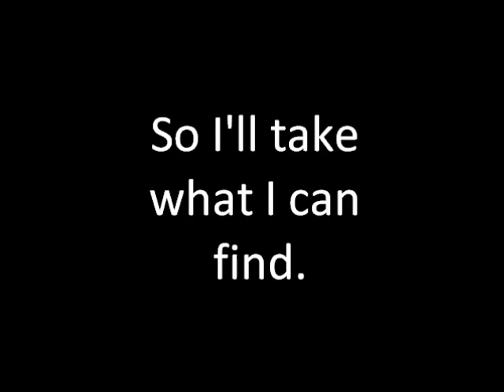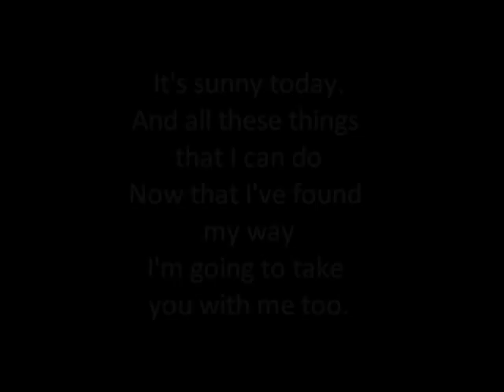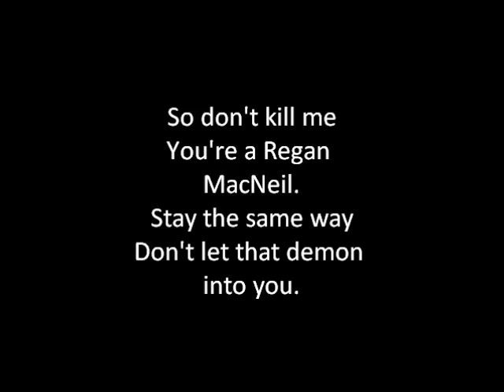Emily's Army - Regan MacNeil lyrics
Lyrics for the song "Regan MacNeil" by Emily's Army. I in no way own any of the material. I just made the video for entertainment :)